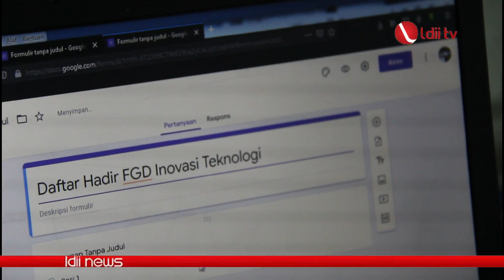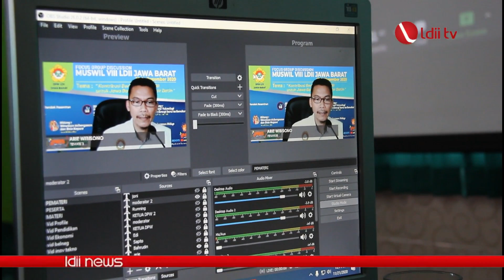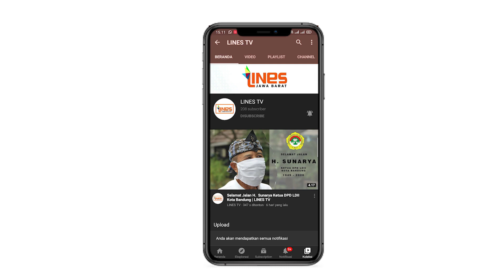Upaya menghadapi Bonus Demografi LDII Jabar siapkan Generasi Profesional Religius | LINES TV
Chanel Resmi Youtube Lines Jawa Barat yang menyajikan liputan berita yang positif berkarya membangun bangsa.

Office :

Jl. Sarijati II No.3, Buahbatu, Kota Bandung, Jawa Barat 40286